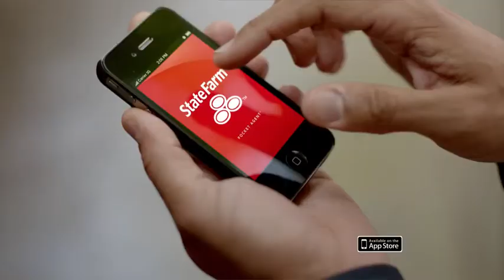Peggy Sullivan State Farm Agent Statefarm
Insurance Monroe La
insurance la